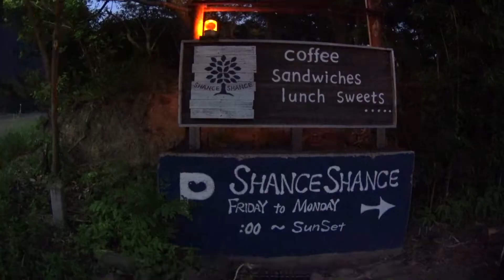[ラーメン] OKADAらーめん at SHANCESHANCE [ラーメンイベント]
2019年9月13.14.15日（金・土・日）
18：00～21：00
噂のOKADAらーめんが復活！
OSAKA九条Bar岡田モータースのマスターが、夜な夜な
注文殺到のOKADAラーメンを引っさげて、
「SHANCE SHANCE」和歌山県日高郡日高町池田926
で特別営業！
厳選した鶏ガラと魚介の出汁が包む一杯をお楽しみに！

イベント当日の3日間はSHANCESHANCE
10：00～18：00まで通常営業

＊激辛大好きネタなべのアチアチアーチッチ和歌山ホットニュース
  管理人の炭水カブツさん。2019年8月21日より「丸Cラーメン」の名でラーメン店をニューオープンしました。

＊「のーてん人生　寅ノ巻　～拉麺動画乃章～」　                             関西を中心に活躍されている有名ラーメンブロガーのーてんの寅さんYouTubeチャンネル
さーて今回のキュピニングポイントはどこだ！